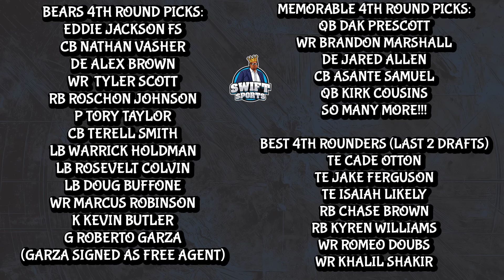Chicago Bears Trade Update || What Bears Need for 4th Round Pick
Why a 4th Round Pick is SO Important for @ChicagoBears
Breaking Down Full Details and Current Snap Count for Justin Fields
and What Bears Need for 6th Round to turn into a 4th